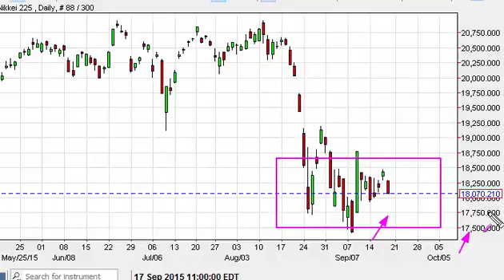Nikkei Technical Analysis for September 21 2015 by FXEmpire.com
- September 21 2015 index daily technical analysis for the Nikkei. Find more information about Forex and Commodities News Technical Analysis Fundamental Analysis and Brokers on FX Empire